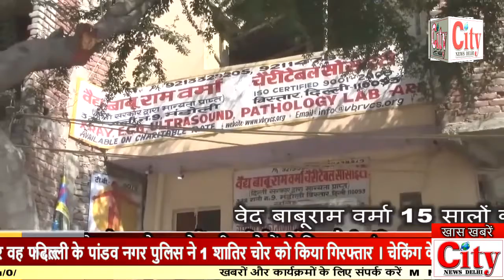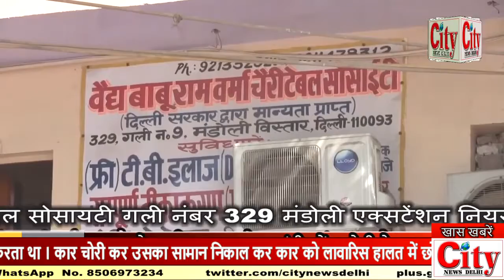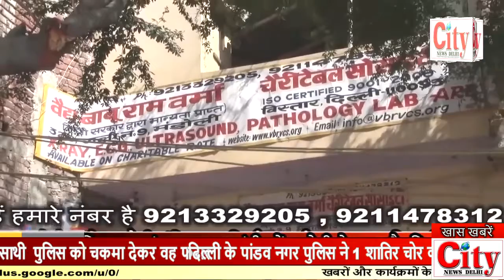CITY NEWS DELHI -दिल्ली के पांडव नगर पुलिस ने 1 शातिर चोर को किया गिरफ्तार ।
दिल्ली के पांडव नगर पुलिस ने 1 शातिर चोर को किया गिरफ्तार । चेकिंग के दौरान किया गिरफ्तार । यह शातिर चोर  रहीम कार चोरी कर उसका सामान निकाल कर बेच दिया करता था । कार चोरी कर उसका सामान निकाल कर कार को लावारिस हालत में छोड़ दिया करता था । इसका एक साथी  पुलिस को चकमा देकर वह फरार